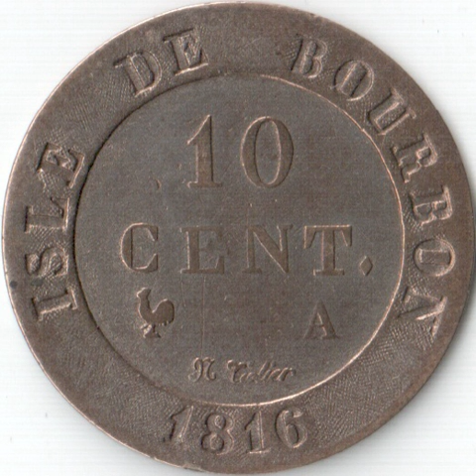Réunion | Wikipedia audio article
This is an audio version of the Wikipedia Article:
Réunion

00:01:18 1 History
00:06:35 2 Politics
00:06:50 3 Administrative divisions
00:07:33 3.1 Municipalities (icommunes/i)
00:08:31 4 Foreign relations
00:09:01 5 Geography
00:11:00 5.1 Climate
00:11:39 5.2 Beaches
00:12:59 6 Environment
00:13:19 6.1 Wildlife
00:14:58 6.2 Gardening - Bourbon roses
00:15:27 7 Demographics
00:17:22 7.1 Historical population
00:17:31 7.2 Religion
00:18:09 8 Culture
00:18:31 8.1 Language
00:19:46 8.2 Music
00:20:09 8.3 Sport
00:21:19 9 Media
00:21:27 9.1 Broadcasting
00:22:24 9.2 Newspapers
00:22:41 9.3 Film
00:22:55 9.4 Blogs
00:23:12 10 Economy
00:25:01 11 Public services
00:25:10 11.1 Health
00:25:39 11.2 Transport

- Socrates

SUMMARY
Réunion (French: La Réunion, pronounced [la ʁe.ynjɔ̃] (listen); previously Île Bourbon) is an overseas department and region of France and an island in the Indian Ocean, east of Madagascar and 175 km (109 mi) southwest of Mauritius. As of  January 2018, it had a population of 865,826.The island has been inhabited since the 16th century, when people from France and Madagascar settled there. Slavery was abolished on 20 December 1848 (a date celebrated yearly on the island), after which indentured workers were brought from South India, among other places. The island became an overseas department of France in 1946.
As in France, the official language is French. In addition, the majority of the region's population speaks Réunion Creole.
Administratively, Réunion is one of the overseas departments of France. Like the other four overseas departments, it is also one of the 18 regions of France, with the modified status of overseas region, and an integral part of the republic with the same status as Metropolitan France. Réunion is an outermost region of the European Union and, as an overseas department of France, part of the Eurozone.